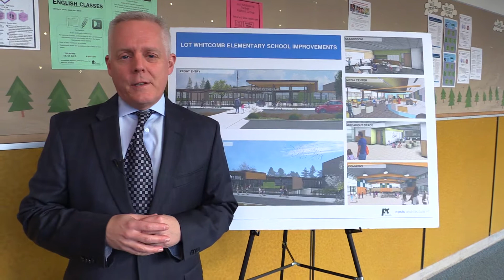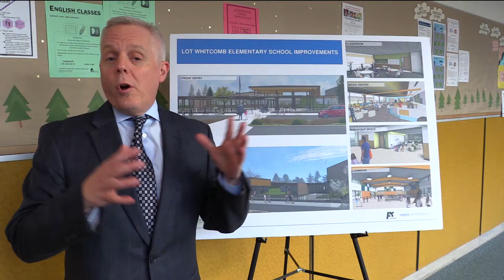Lot Whitcomb Groundbreaking Dec. 2017